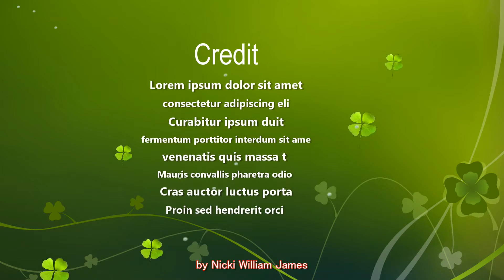2016/08/25 fancam 珊珊 粉絲影片 8 烏日 開幕 舞台表演 8+88 珊珊惹人愛